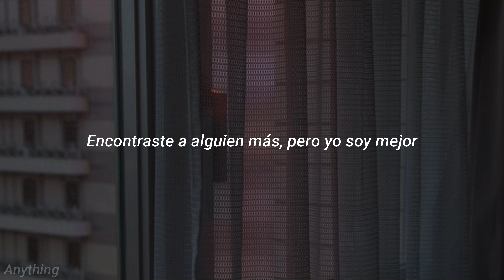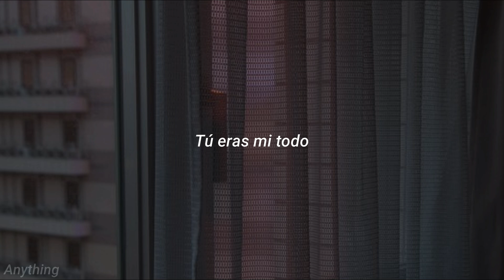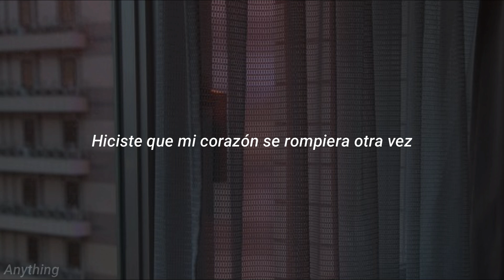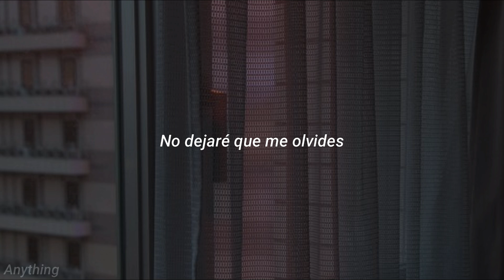Zaini - Lucid Dreams (Ft. Vict Molina) (español)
Sígueme

[Verse]
Now I'm just better off dead (Uh, uh, uh)